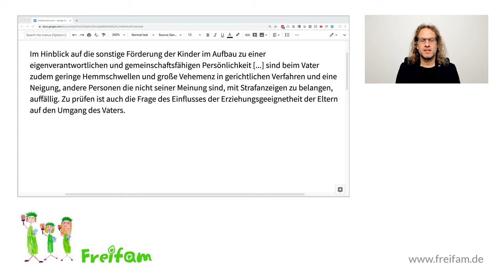Fall Sandro G.: Emotionale Erpressung mit Kindern am OLG Stuttgart um Wechselmodell zu ersticken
Weil Sandro G. mit rechtsstaatlichen Mitteln gegen die gleichberechtigungs-feindlichen Gerichte und Behörden vorging, erpresst ihn das OLG Stuttgart emotional mit dem Entzug seiner Kinder, damit er sein Engagement für das Wechselmodell aufgibt.